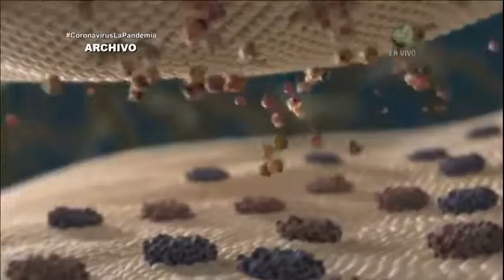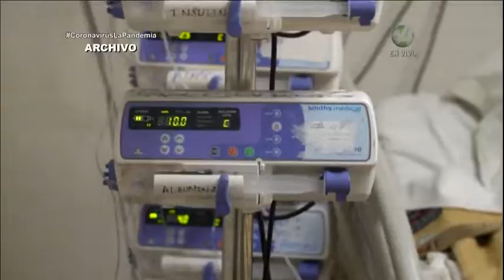Expertos indican que una persona se puede reinfectar, un año después de haberse recuperado